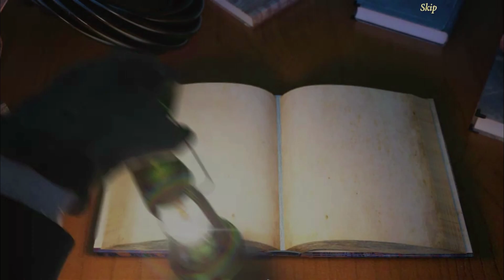Haunted Legends Curse Of Vox CE #1 Look Out!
Still confused over what's going on.
If you'd like me to play a certain pc game, make a request in the comments. I'd be happy to take a look!